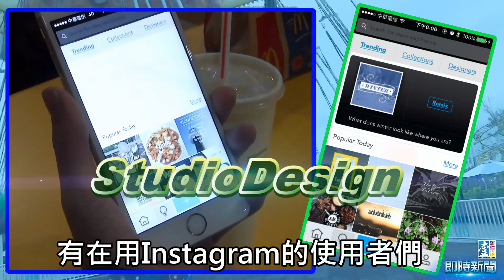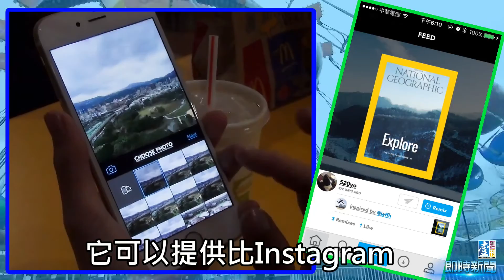【台灣壹週刊】長相不重要 靠它就能美美der～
就算沒有專業的單眼相機，用手機出遊拍照，搭配修圖app也能拍出好照片！目前針對智慧型手機推出的修圖軟體款式眾多，不過究竟該怎麼挑，怎麼選呢？其實每一款app都有它強調的特色，要修美顏、雜誌風還是文青感？掌握特性就可以修出媲美單眼相機的美美照片囉！